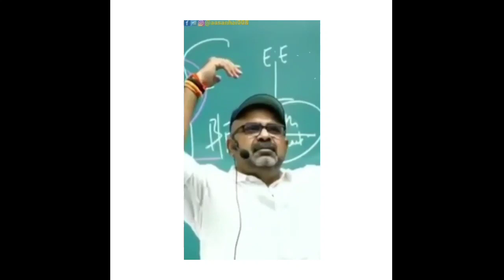💔जो भागे उसके पिछे कभी मत भागो ||𝙰𝚅𝙰𝙳𝙷 𝙾𝙹𝙷𝙰 𝚂𝙸𝚁|| 𝙱𝙴𝚂𝚃 💯👍𝙼𝙾𝚃𝙸𝚅𝙰𝚃𝙸𝙾𝙽❤ 𝚆𝙷𝙰𝚃𝚂𝙰𝙿𝙿 𝚂𝚃𝚂𝚃𝙴𝚂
𝙎𝙃𝙀𝙍𝙀
𝙢𝙤𝙩𝙞𝙫𝙖𝙩𝙞𝙤𝙣

𝙏𝙃𝘼𝙉𝙆𝙎 ❤𝙁𝙊𝙍 𝙒𝘼𝙏𝘾𝙃𝙄𝙉𝙂 𝙈𝙔 𝙑𝙄𝘿𝙀𝙊 ? 𝙆𝙀𝙀𝙋 𝙇𝙊𝙑𝙀 𝘼𝙉𝘿 𝙆𝙀𝙀𝙋 𝙎𝙐𝙋𝙋𝙊𝙍𝙏💪

ias life changing motivation Upsc motivational for Hindi medium video, Ias motivational video Strategy for upsc preparation by avadh Ojha sir ethics, Ias motivation, School students motivation by Avadh Ojha sir Ojha sir thought on upsc aspirants ओझा sir,

avadh ojha ancient
sir motivation,best way to read a book,avadh Ojha Motivation video,

avadh Ojha sir latest video,ojha sir motivation,Ojha sir on middle class,Avadh ojha sir on middle class,awadh Ojha on middle class,ojha sir on ambedkar,motivation

ojha sir,ojha sir Motivational speech,ray avadh ojha motivation,awadh Ojha sir,awadh Ojha,awadh Ojha motivation,avadh Ojha Motivational speech,
awadh Ojha motivational speech,avadh Ojha ancient history,ias motivation by Ojha sir,

,great teacher,motivational video,inspirational video,motivational video by Ojha sir,motivational video by avadh Ojha sir,